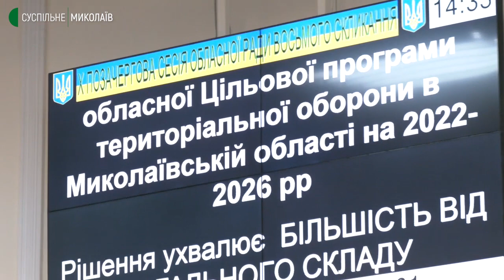На Миколаївщині затвердили обласну цільову програму територіальної оборони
Депутати Миколаївської облради затвердили обласну цільову програму територіальної оборони області на 2022 рік. Відповідне рішення прийняли 15 лютого під час позачергового десятого засідання облради.